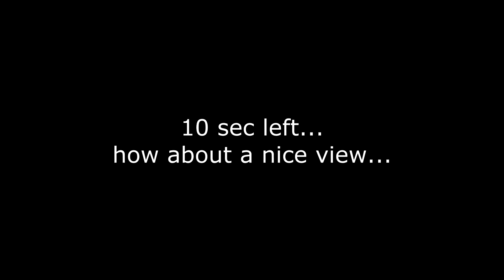3 Minutes of MOTO: Glen Helen Recap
2nd round in the books here's the summary!